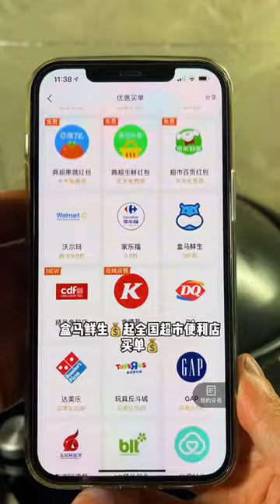Chinese Hot Food Challenge Preparing food varieties 4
Chinese Hot Food Challenge Preparing food varieties
ASMR Chinese Hot Food Challenge
ASMR Chinese Spicy Food Challenge .

asmr eat spicy food
eat spicy